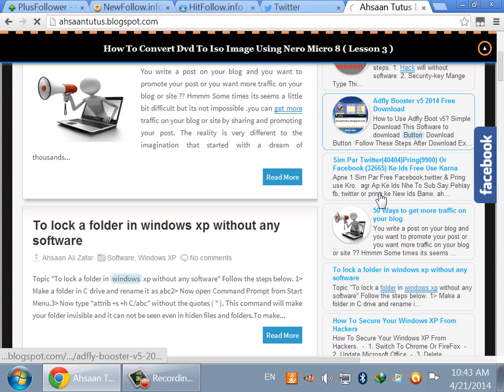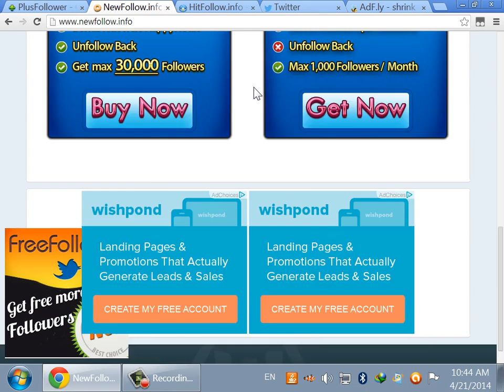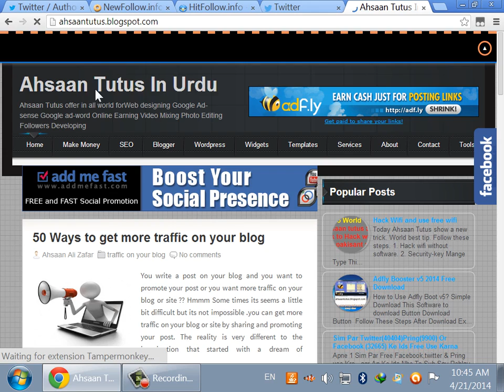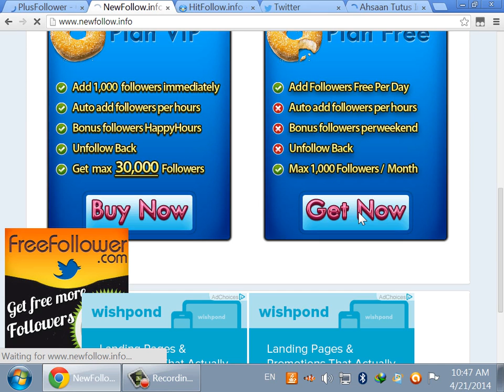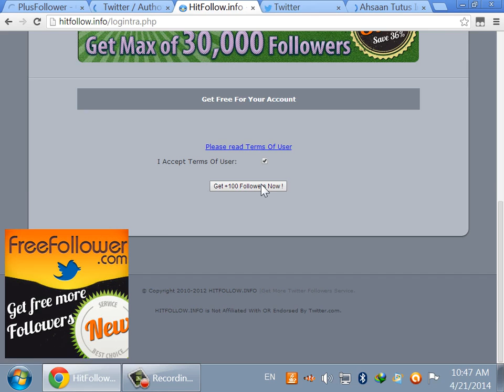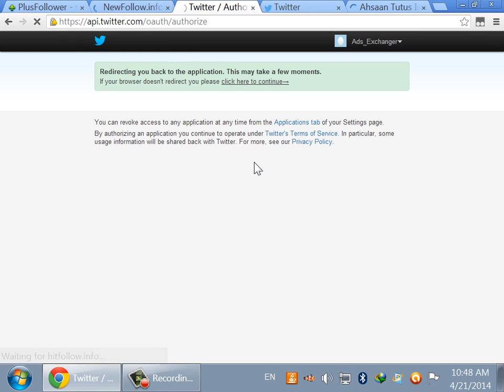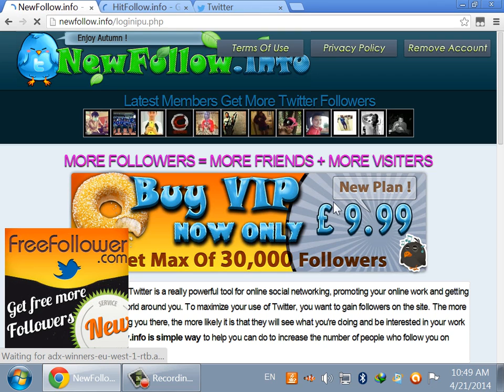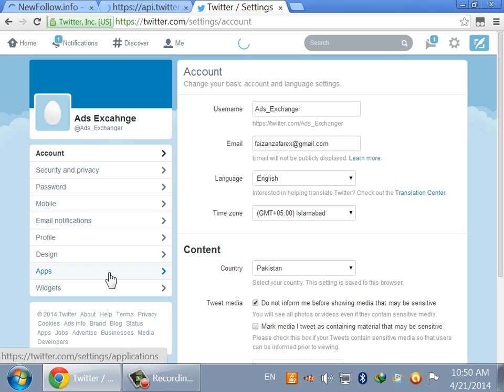How to Get More Followers On Twitter In Urdu Hindi